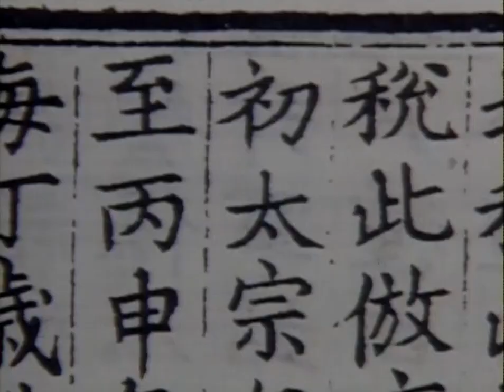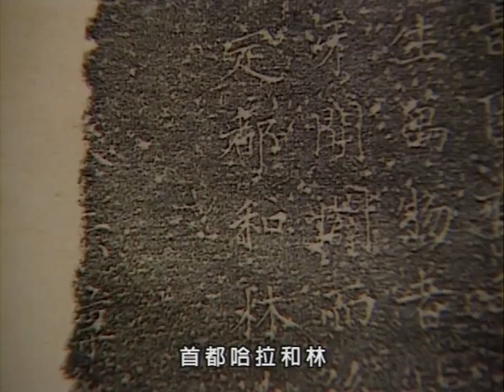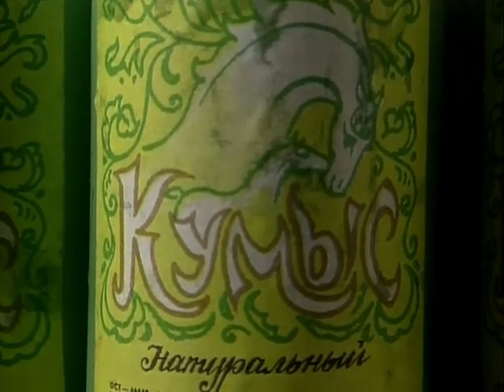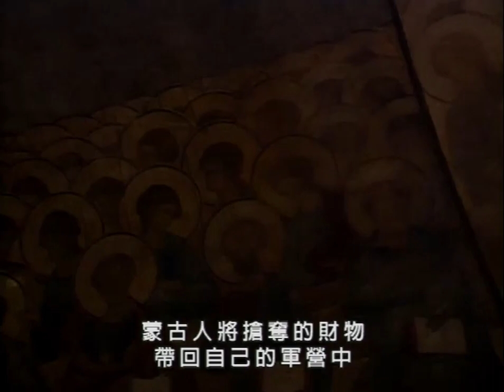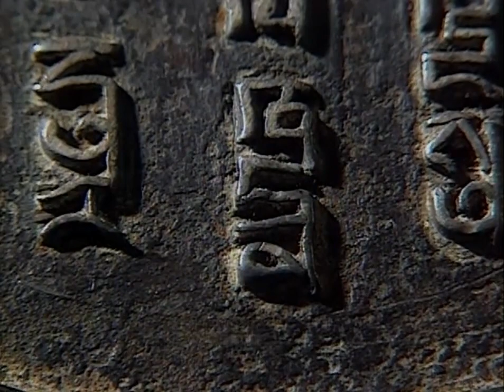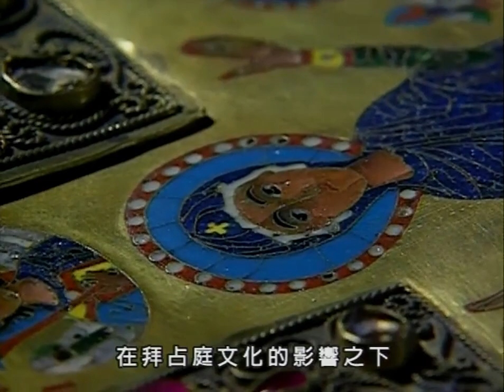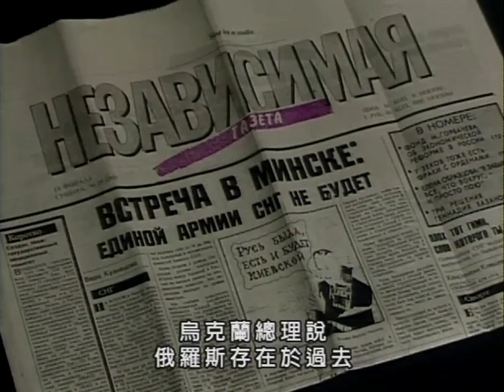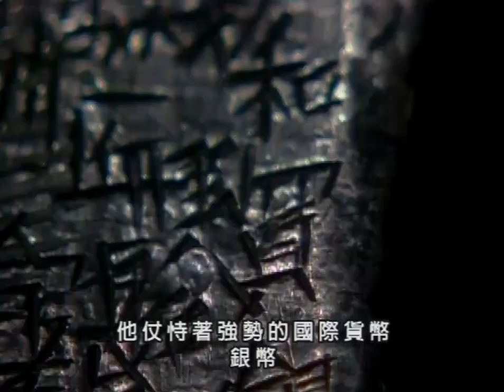NHK纪录片大蒙古帝国系列（3）：征服世界之路